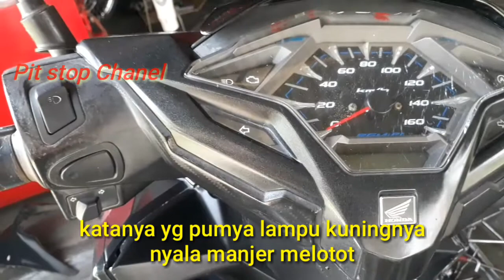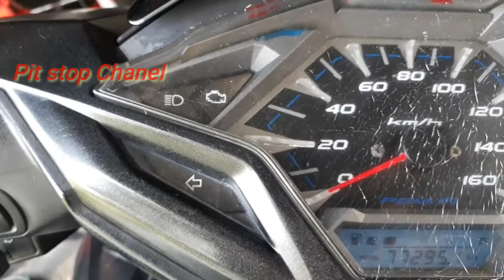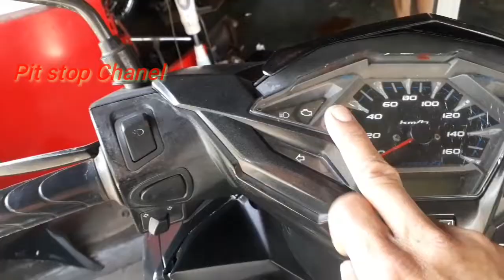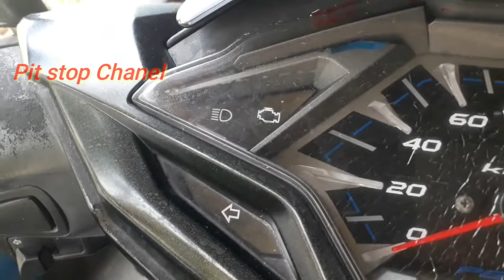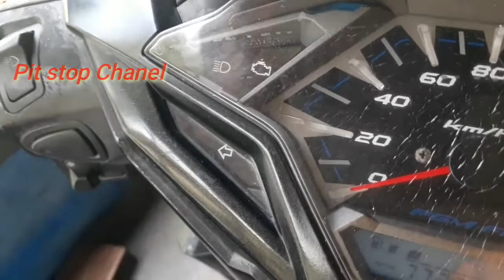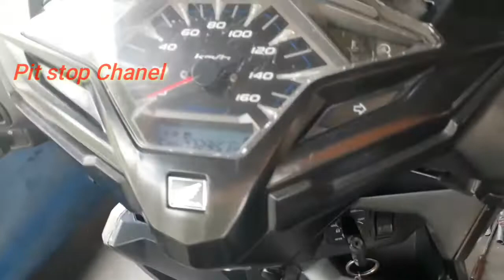vario150 lampu mill menyala waktu jalan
jalur kabel ada yang konsleting